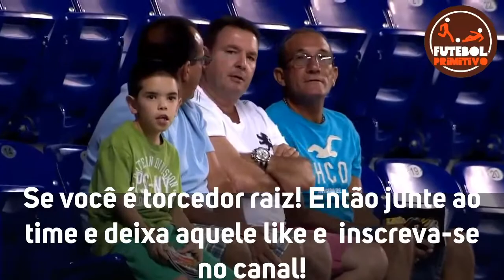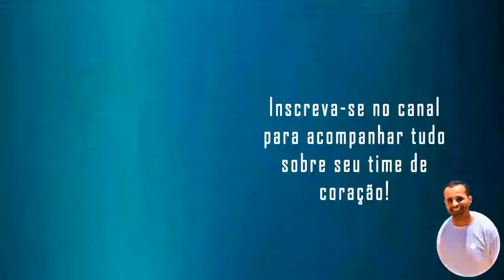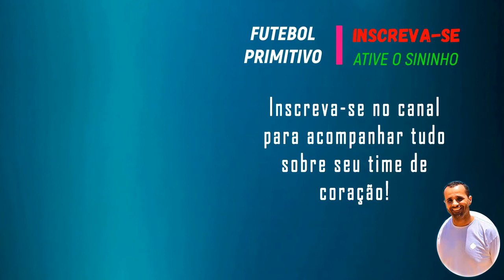SÃO JOSÉ 0 X 1 ITAPIRENSE | PAULISTA SUB23 | MELHORES MOMENTOS 25/11/20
Sejam bem-vindos!!

Águia toma aperto, mas elimina Coelho e está nas quartas